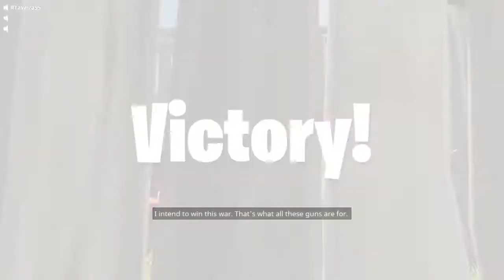Fortnite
Backpack pov